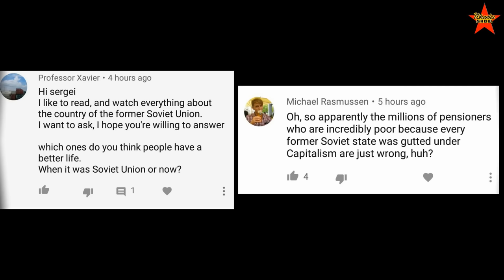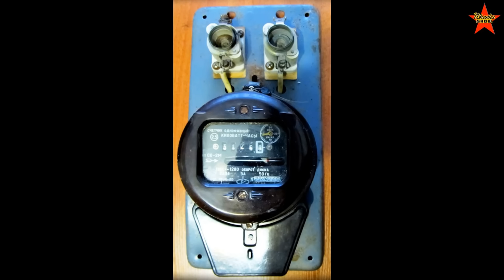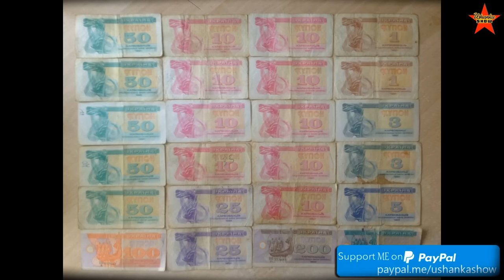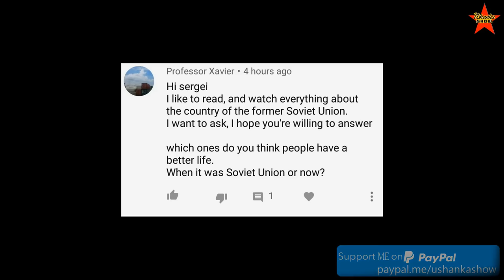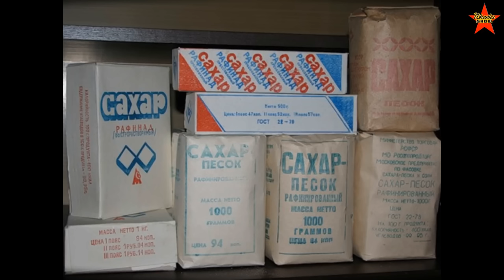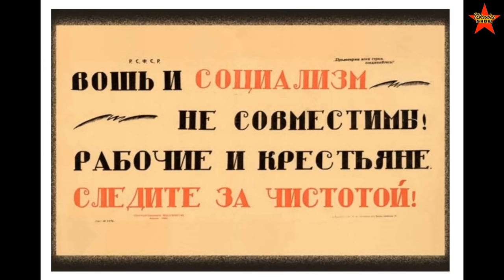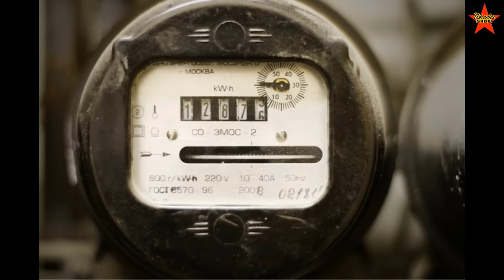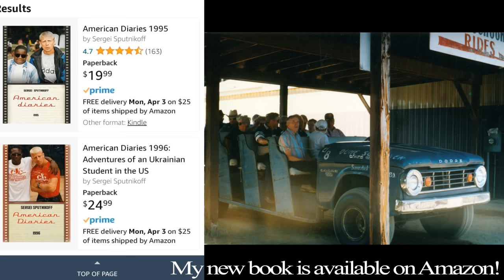How We Survived After the Collapse of the Soviet Union. Ushanka Digest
Soviet Union collapse. The collapse of the USSR. Life of the Soviet people after the collapse of the USSR. Ushanka Digest, long-format videos about life in the USSR.